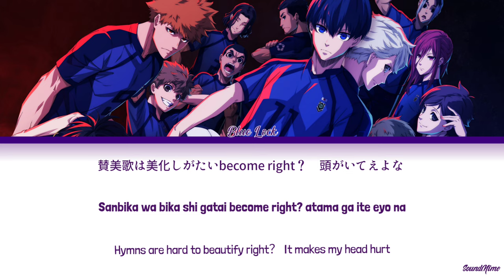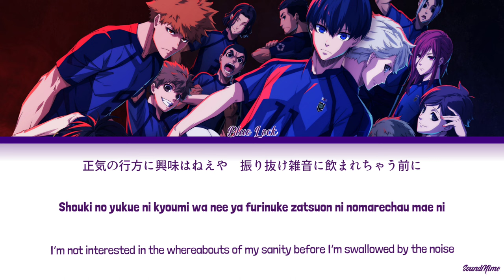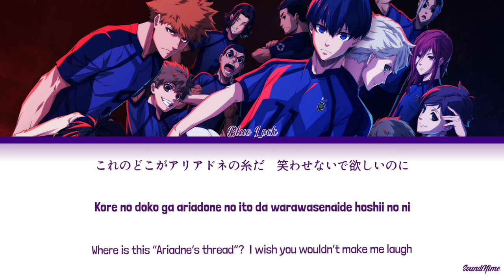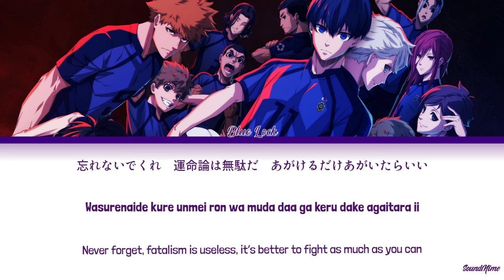Blue Lock - Opening 1 Full『Chaos ga Kimawaru』by Unison Garden Square (Lyrics KAN/ROM/ENG)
Blue Lock Opening Theme "Chaos ga Kimawaru" by Unison Garden Square
TV Anime "Blue Lock" Opening Theme
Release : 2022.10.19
Song Title : Chaos ga Kimawaru
Artist : Unison Garden Square
Anime : Blue Lock
Lyricist : Tomoya Tabuchi
Composer : Tomoya Tabuchi

All music and animation belongs to the original creators. This is a non-profit music promotional channel. All the videos are not for downloading purposes. Please artists.